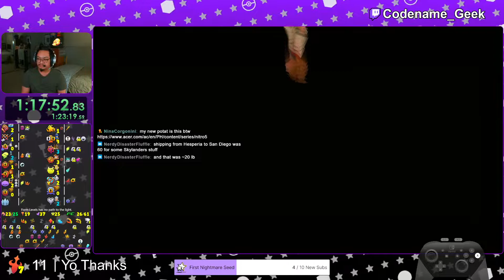Messed Around Too Much With Double Plus - KH2 Randomizer #579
Man this mod is funny.